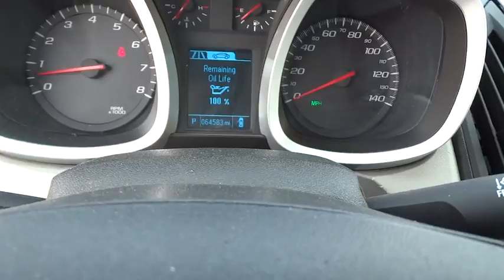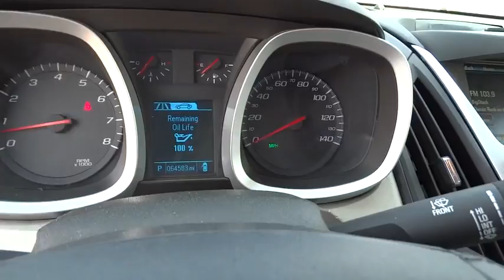2013 CHEVROLET EQUINOX Great Falls, Missoula, Helena, Billings, Kalispell, MT D6165553HA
2013 CHEVROLET EQUINOX
2013 CHEVROLET EQUINOX AWD 4DR LTZ - Stock#: D6165553HA - VIN#: 2GNFLGE36D6165553

Lithia Q Certified. LTZ trim. Sunroof, Heated Leather Seats, Power Liftgate, All Wheel Drive, Onboard Communications System, Remote Engine Start, Premium Sound System, Back-Up Camera, SUSPENSION, RIDE AND HANDLING. AND MORE!br /br /PURCHASE WITH CONFIDENCEbr /2 Years/ 100,000 Mile Warranty, Powertrain Coverage, A thorough 128-Point mechanical and appearance inspection is performed, Only ASE Certified Technicians who have completed Q Certified training on our existing standards, Rental Reimbursement, Nationwide Protection, A deductible per visit will apply br /br /KEY FEATURES INCLUDEbr /Leather Seats, All Wheel Drive, Power Liftgate, Heated Driver Seat, Back-Up Camera, Premium Sound System, Onboard Communications System, Remote Engine Start, Heated Seats, Heated Leather Seats Privacy Glass, Remote Trunk Release, Keyless Entry, Child Safety Locks, Steering Wheel Controls. br /br /OPTION PACKAGESbr /ENGINE, 3.6L DOHC, V6 SIDI (SPARK IGNITION DIRECT INJECTION) with VVT (Variable Valve Timing) (301 hp [224.4 kW] @ 6500 rpm, 272 lb-ft [367.2 N-m] @ 4800 rpm), WHEELS, 18 (45.7 CM) CHROME-CLAD ALUMINUM, SUNROOF, POWER, TILT-SLIDING WITH EXPRESS-OPEN AND WIND DEFLECTOR, AUDIO SYSTEM, COLOR TOUCH AM/FM/SIRIUSXM STEREO WITH CD PLAYER AND MP3 PLAYBACK includes 7 diagonal color touch-screen display, USB and AUX port and iPod support (STD), TRANSMISSION, 6-SPEED AUTOMATIC WITH OVERDRIVE (STD), SUSPENSION, RIDE AND HANDLING, GVWR, 5300 LBS. (2404 KG). br /br /EXPERTS CONCLUDEbr /The big kid in the compact segment Approx. Original Base Sticker Price: $32,700*. br /br /OUR OFFERINGSbr /Honda of Great Falls sells New Honda's and used cars, trucks & SUVs of all makes and models in Great Falls, MT. We have a strong and committed sales staff with many years of experience satisfying our customers' needs. Feel free to browse our inventory online, request more information about vehicles, set up a test drive or inquire about financing! br /br /Price does not include title, license, or dealer doc fees. See dealer for details.  br / Some of our Pre-Owned vehicles may be subject to unrepaired safety recalls. Check for a vehicle's unrepaired recalls by VIN at